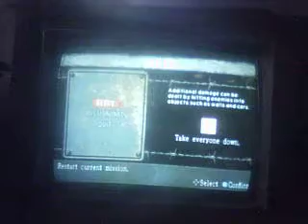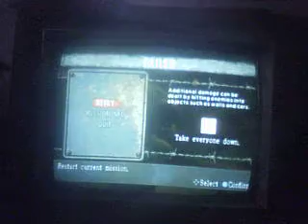Urban reign Brad hawk vs Alex and Park!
Alex is strong and Park is cheap,
Can we beat them with the worst fighter in the game?